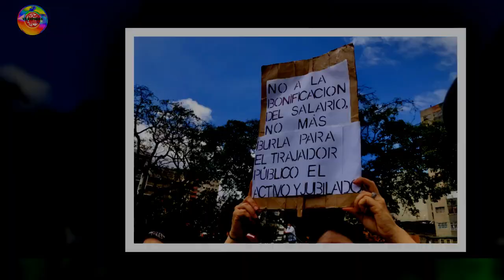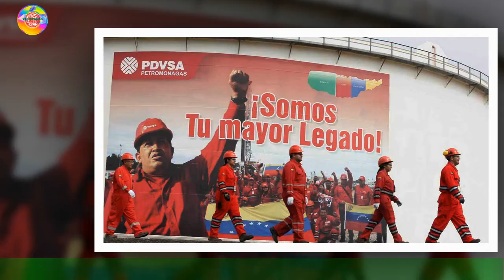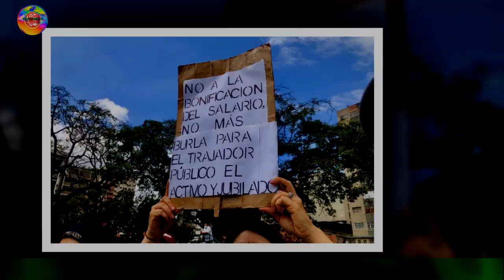? OMS responde afirmaciones de EE.UU el origen de la pandemia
El pasado viernes 3 de marzo, el director general de la Organización Mundial de la Salud (OMS),Tedros Adhanom Ghebreysus y la epidemióloga responsable de la respuesta al COVID-19,la doctora Maria Van Kerkhove, se pronunciaron sobre las acusaciones de diversas organizaciones con respecto al origen de la pandemia,